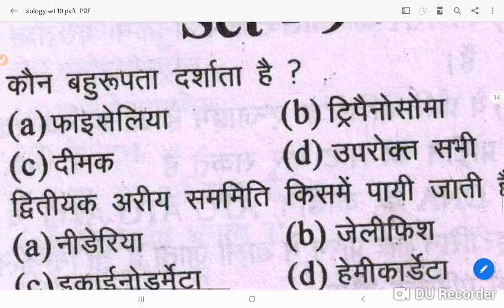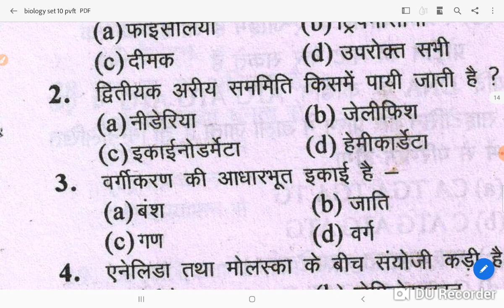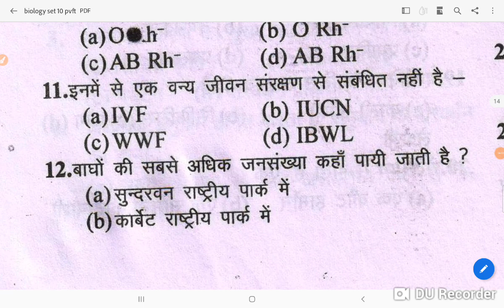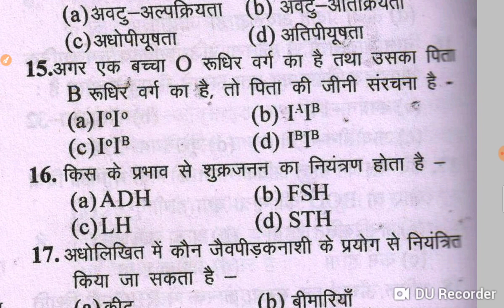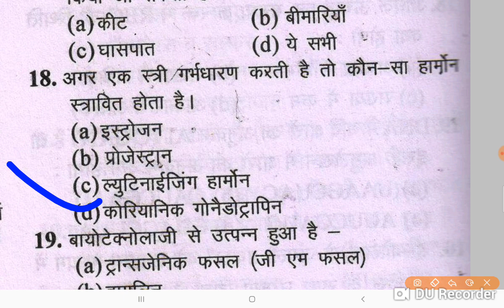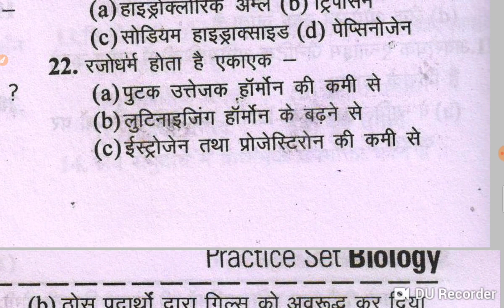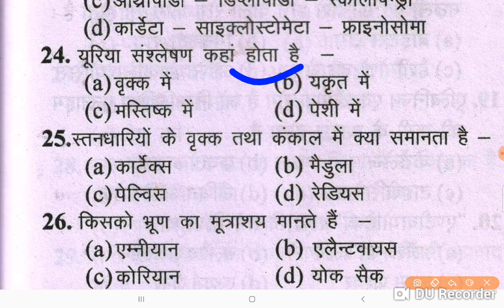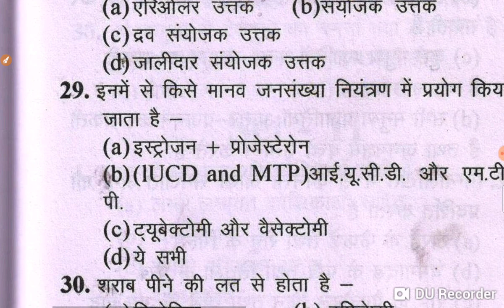MP PNST 2024 II ANM II PVFT II NEET II CG BSC II ALL NURSINGH सामान्य विज्ञान 10000 प्रशन सीरिज